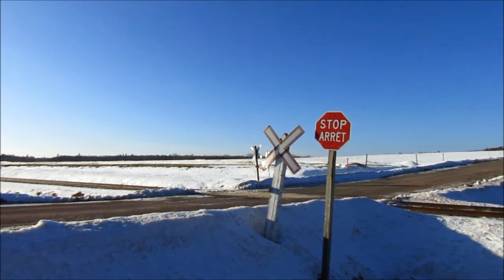CN Rail action New Years Eve 2016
A trio of trains spotted around the Moncton area.

Train #1: CN train #305 (Moncton - Toronto) prepares it's train at Gordon Yard, then later seen at Berry Mills with 3055 (ET44AC), 2904 (ES44AC) & DPU 2940 (ES44AC) for power hauling a mixture of rolling stock, including double stack containers on the rear.

Train #2: CN train #407 (Dartmouth - Moncton) rounds the curve at Dorchester, NB on its way to Moncton with a pair of SD75Is (5793 & 5632) for power.

Train #3: CN train #406 (Moncton - Saint John & return) heads west near Salisbury, NB with a pair of C44-9Ws (2560 & 2727) and an SD70M-2 (8841) for power, with a string of Cantopex Potash cars on the front from Saskatchewan and a string of baretables at the rear